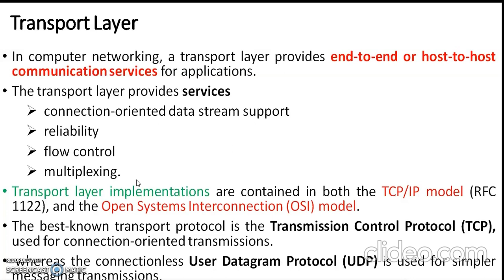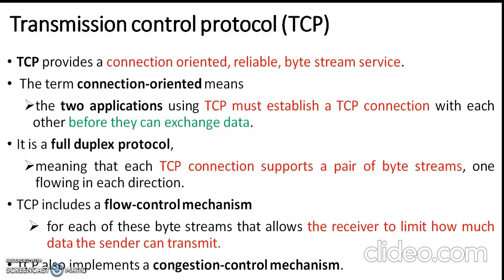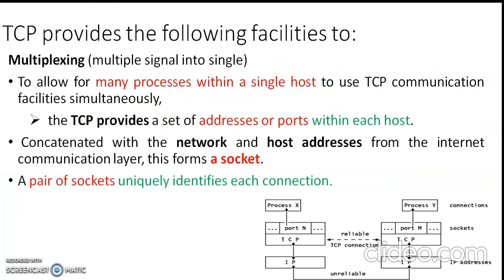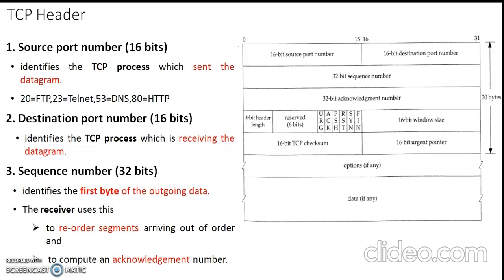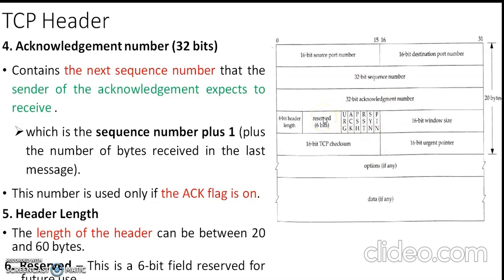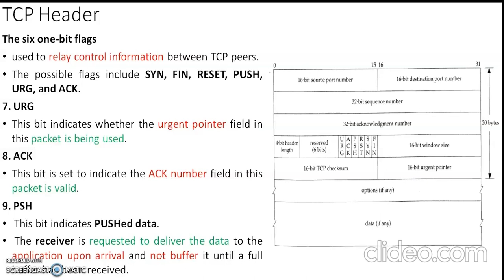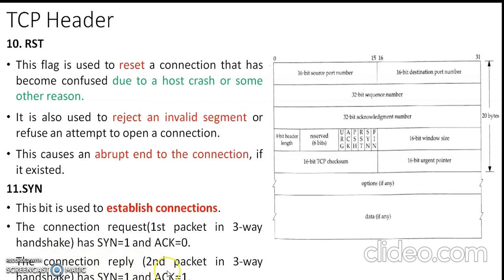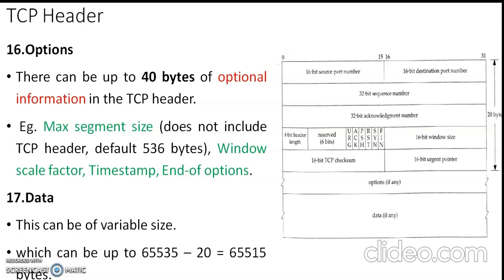module 5 TCP Header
KTU CST303 COMPUTER NETWORKS
module 5